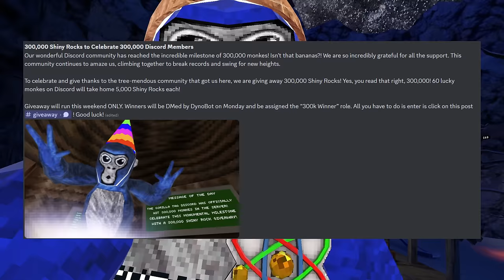Gorilla Tag CONFIRMED The VALENTINES UPDATE